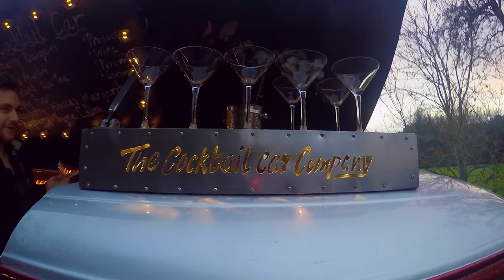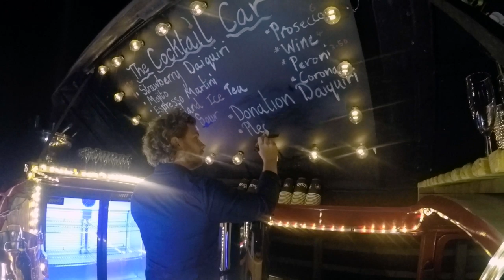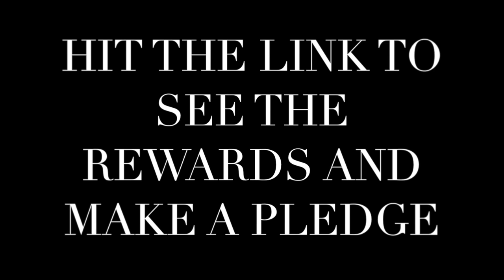The Cocktail Car Company